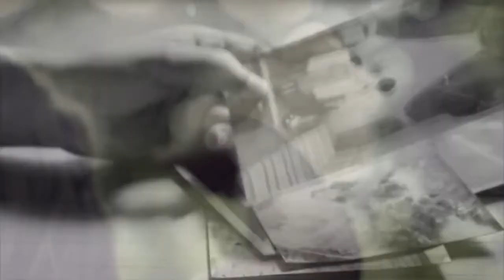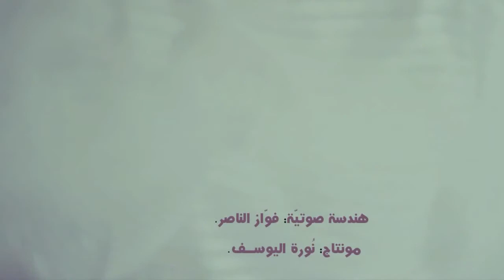كُن ذا أثر